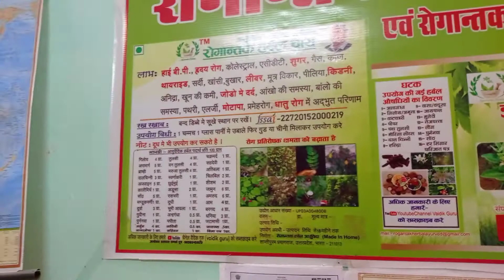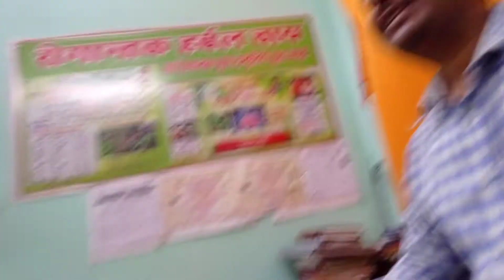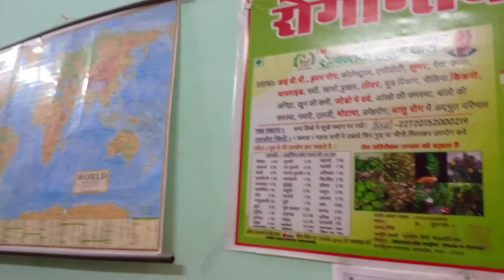समीर जी जो उठने बैठने मे असमर्थ, घुटने में कट कट, डाइजेशन खत्म होना केवल 20 दिन मे ठीक हो गये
रोगान्तक चाय एक  फायदे अनेक एक यादगार अनुभव  आदरणीय श्री sameer जी से जो हैवी मोटापा, गैस, एसिडिटी , पेट का साफ ना होना ,हाँथ पैर एड़ी मे दर्द सूजन आदि जैसी समस्या मात्र  रोगान्तक हर्बल आयुर्वेदिक चाय एवं कुछ अर्क औषधि  के सेवन से सम्पूर्ण रूप से ठीक हो चुके हैं और रोगान्तक हर्बल आयुर्वेदिक चाय एवं अर्क औषधि  का गुणगान कर रहे हैं ||
इस हर्बल चाय की  लगातार गुणवत्ता में उत्तरोत्तर वृद्धि की जा रही है और आप लोगों के सहयोग और उत्साहवर्धन से इस अभियान को बल मिल रहा है

 वैदिक चैरिटेबल ट्रस्ट  के मूलभूत सिद्धांत एवं संकल्प बद्ध प्रयास जिसे जन जन तक पहुंचाने का अविरल प्रयास लगातार प्रवाहित हो रहा है
🇮🇳 वैदिक चैरिटेबल ट्रस्ट द्वारा संचालित
रोगान्तक हर्बल आयुर्वेदा नेचुरोपैथी शोध संस्थान एवं ध्यानयोग केंद्र || प्रयागराज||

स्वास्थ्य से जुडी किसी भी प्रकार की समस्या में नि:शुल्क परामर्श के लिए फोन कर सकते हैं 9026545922, या what's app कर सकते हैं 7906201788 पर( समय 4:30 PM to 6:30 PM. )

 🇮🇳🦚  वंदे मातरम 👏🧘‍♂️🌱

उपयोग पूर्व चिकित्सकीय परामर्श ले